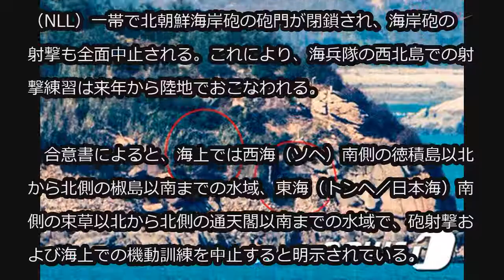南北、きょう（1日）から軍事敵対行為を全面中止 (11/1)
南北、きょう（1日）から軍事敵対行為を全面中止

南北が、先月採択した「歴史的な板門店宣言履行のための軍事分野合意書」により、きょう（1日）より西海北方限界線（NLL）一帯で北朝鮮海岸砲の砲門が閉鎖され、海岸砲の射撃も全面中止される。これにより、海兵隊の西北島での射撃練習は来年から陸地でおこなわれる。

　合意書によると、海上では西海（ソヘ）南側の徳積島以北から北側の椒島以南までの水域、東海（トンヘ／日本海）南側の束草以北から北側の通天閣以南までの水域で、砲射撃および海上での機動訓練を中止すると明示されている。

　また、海岸砲と艦砲の砲身にカバー設置および砲門閉鎖措置をとることで双方が合意した。